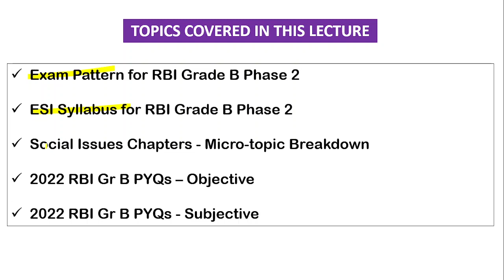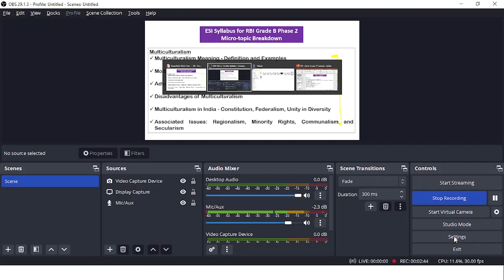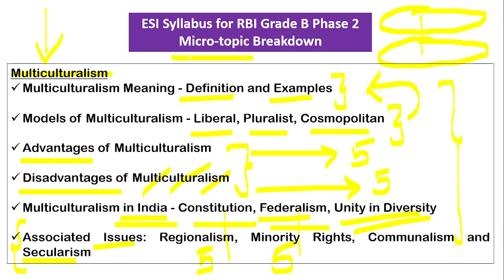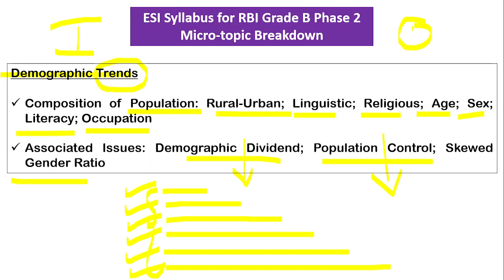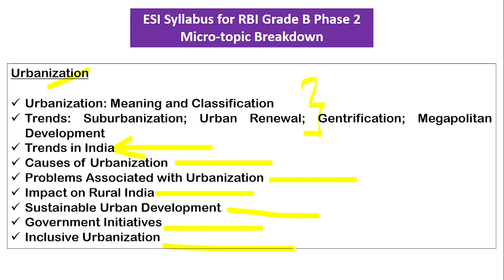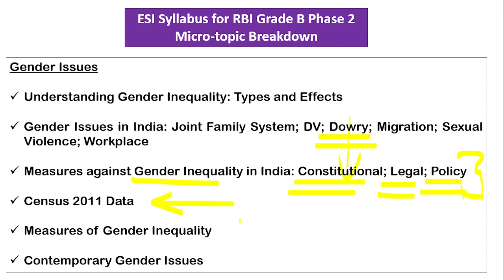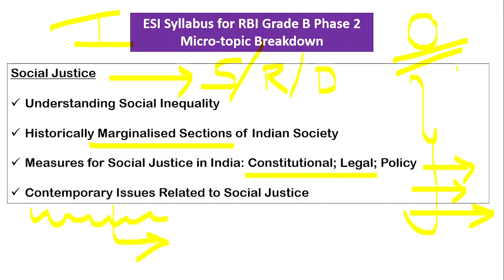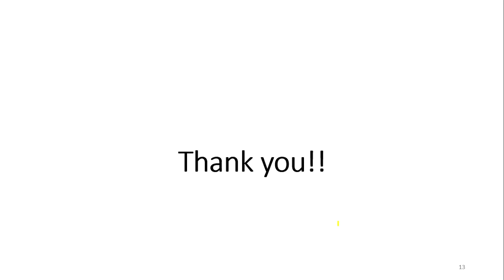RBI Grade B | Social Issues | Exam Pattern | Syllabus PYQs | CivilsTap